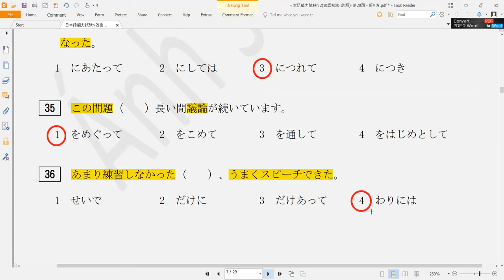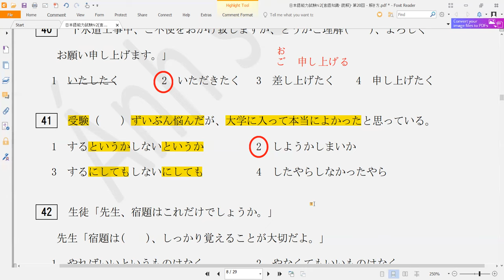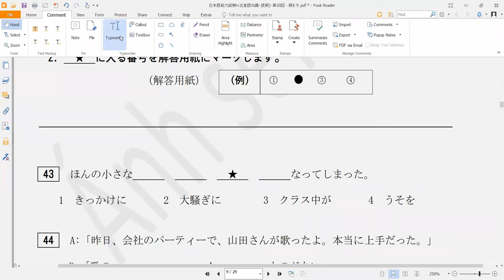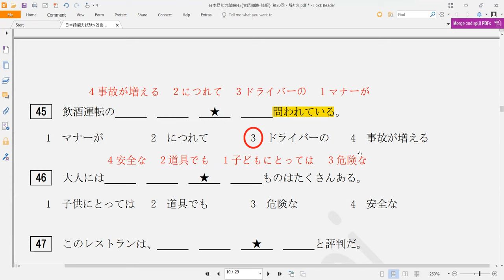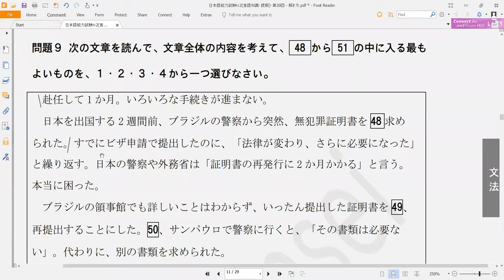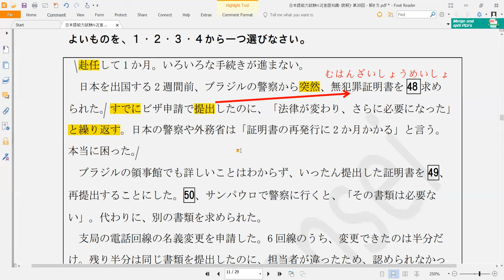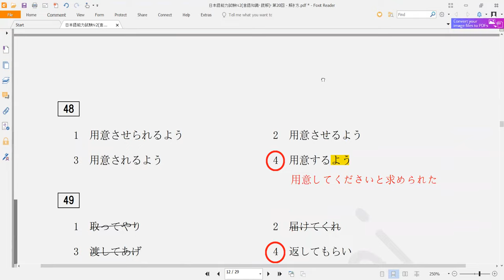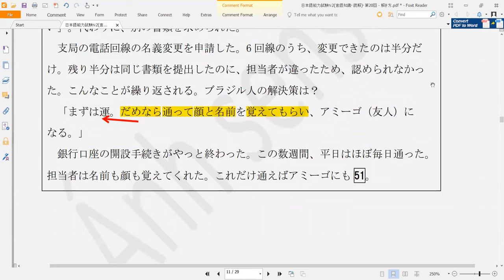Chữa đề ôn tập ngữ pháp JLPT N2 7/2024